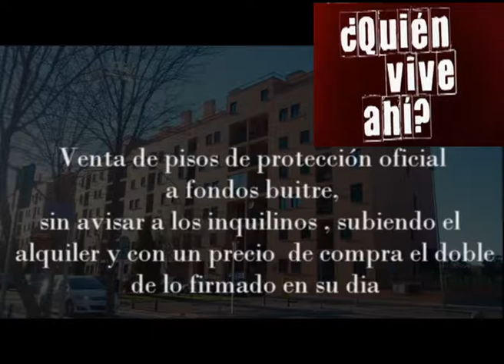FONDOS BUITRE. Carroñeros de la crisis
Los carroñeros de la crisis nos usan como despojo